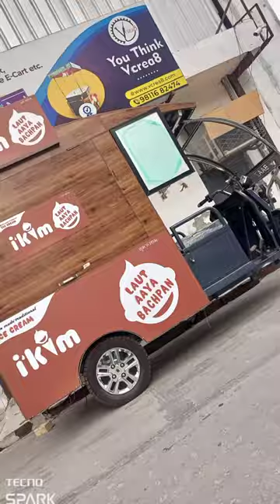# Rabdi kulfi e rickshaw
Rabdi kulfi. the brand-new baaz e riksha.ice cream. business on wheel